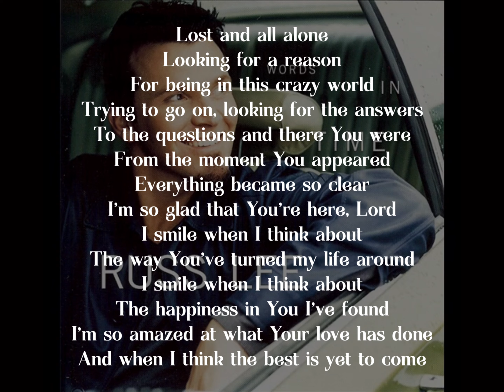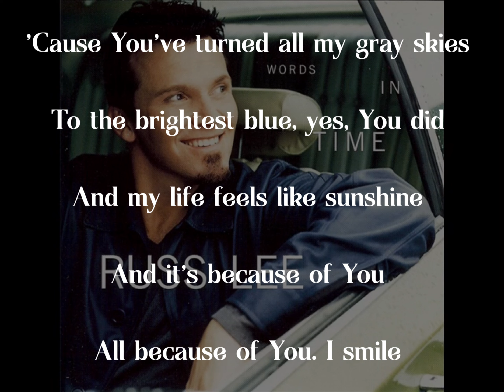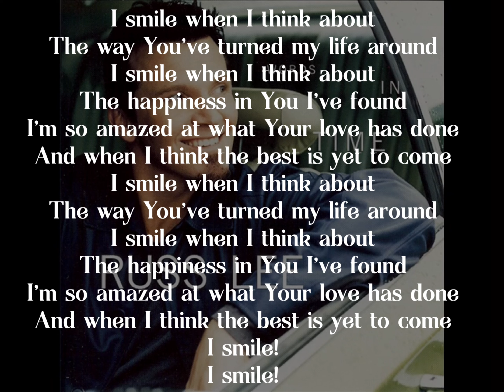Russ Lee - I Smile (Lyrics)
Artist: Russ Lee
Album: Words In Time
Song: I Smile